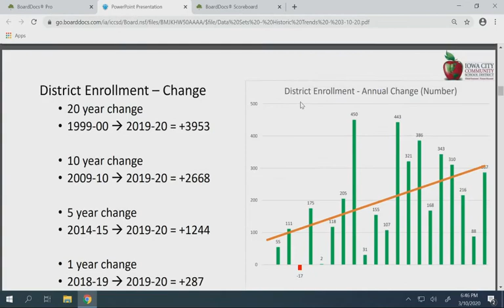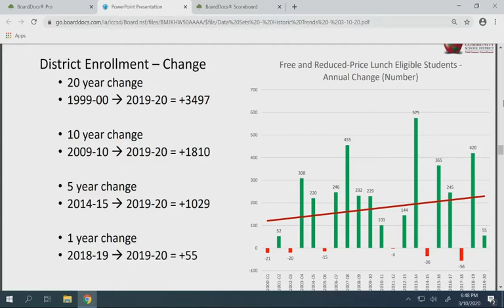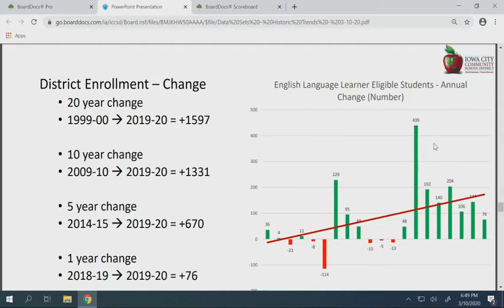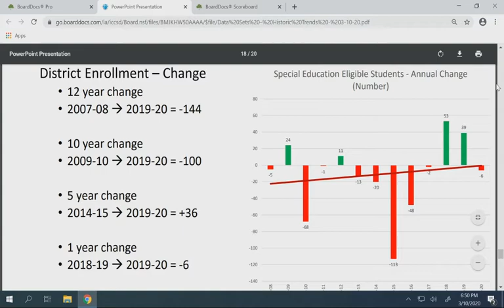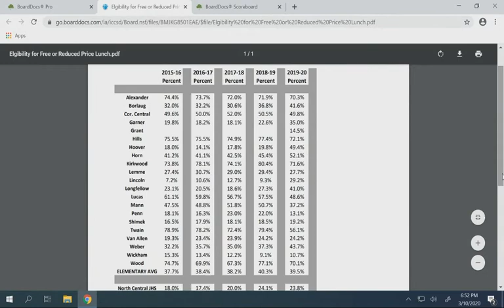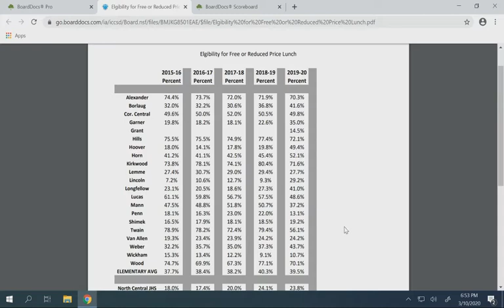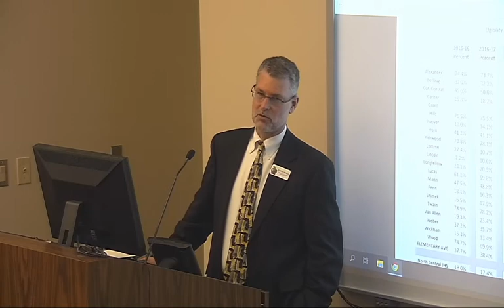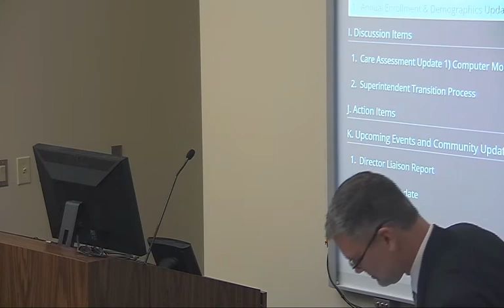Board Meeting - 3/10/20